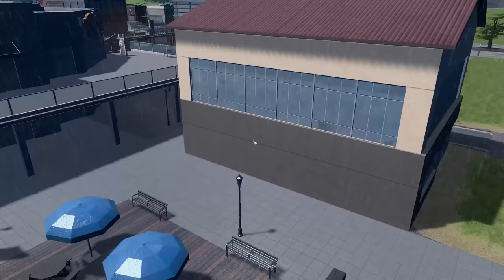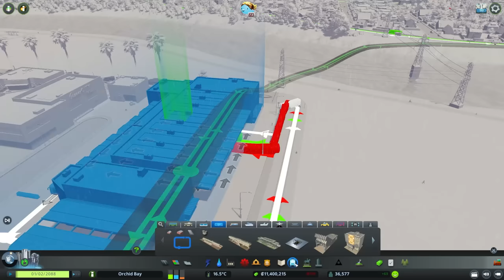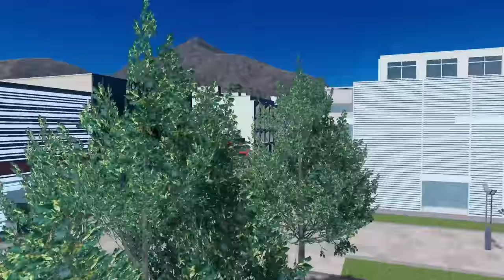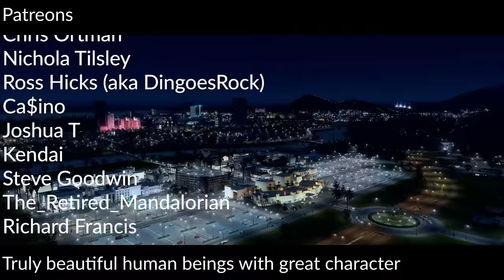Building An OPEN AIR Shopping Mall In Cities Skylines! | 25 Tile Build Guide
**MY MACHINE**
Display: Lenovo L24Q-30 LED 23.8" 2560 x 1440 QHD
Motherboard: ASUS PRIME B550-PLUS
Processor: AMD Ryzen 7 5800X
RAM: 64GB DDR4 (3200MHz)
GPU: NVIDIA GeForce RTX 3070
Microphone: Blue Yeti
Recording: OBS Studio
Editing: Adobe Premiere & Photoshop